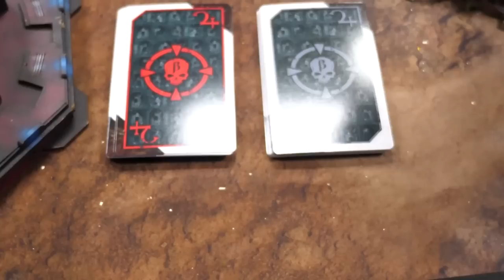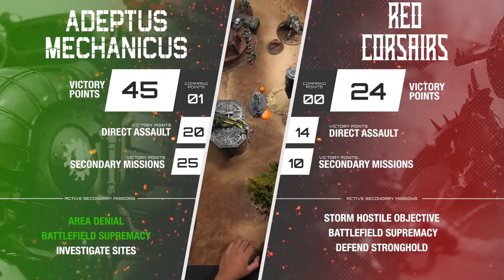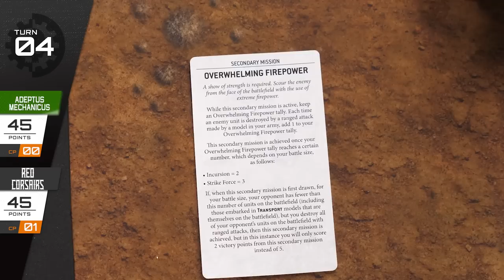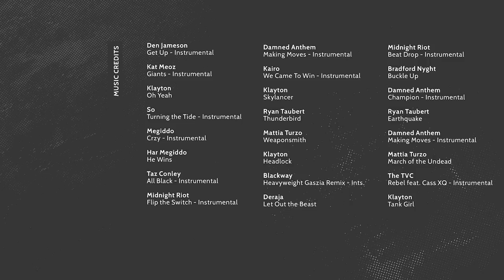Adeptus Mechanicus vs Chaos Space Marines. We try Two Wound CSM and Tempest of War! 40k in 40m.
If you are interested in the proxied miniatures in this battle check out Ravaged Star: Armies of the Veil-touched!

Two wound Chaos Space Marines! Tempest of War! A special guest host! With these factors we have an incredible game of Chaos Space Marines vs Adeptus Mechanicus.

Tak is back with the Adeptus Mechanicus and he is up against his arch-nemesis playing Chaos Space Marines. This was shot before the balance update so we did not use Armour of Contempt but we house-ruled the two wounds for the Chaos Space Marines.

We play Tempest of War for the first time as well and had a blast. It made for a very compelling and dynamic game between the powerful Adeptus Mechanicus codex and the soon-to-be-updated Chaos Space Marines.

ADEPTUS MECHANICUS
Forge World: Mars

HQ
Techpriest Dominus
Techpriest Engineseer
Technoarchaeologist

TROOPS
Kataphron Breachers x3
Kataprhon Destroyers x3
Skitarii Rangers x10
Skitarii Vanguard x5

ELITES
Infiltrators x5

FAST ATTACK
Sulphurhounds x3
Ironstrider Ballistarii x3
Sydonion Dragoons x3

HEAVY SUPPORT
Kastallen Robots x2
Skorpius Disintegrator

FLYER
Stratoraptor Archaeopter

TRANSPORT
Dunerider

CHAOS SPACE MARINES
Renegades: Red Corsairs

HQ
Lord Discordant on Helstalker
Daemon Prince with Wings
Huron Blackheart

TROOPS
Chaos Space Marines x5 with Mark of Slaneesh and Icon of Excess
Chaos Cultists x10

ELITES
Possessed x5
Helbrute

HEAVY SUPPORT
Venomcrawler
Obliterators x3
Obliterators x3

TRANSPORTS
Chaos Rhino
Chaos Rhino

FLYER
Heldrake

MB01KQR5CKIW0R4